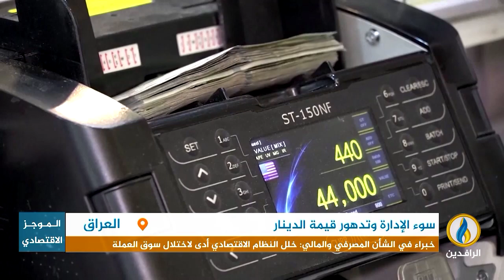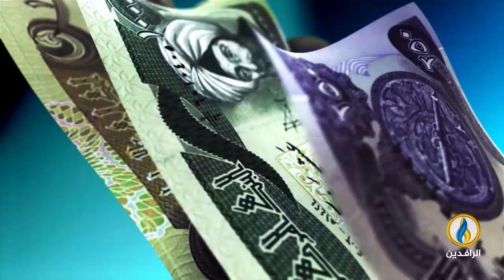أبرز الأخبار الاقتصادية على قناة_الرافدين ليوم الخميس في